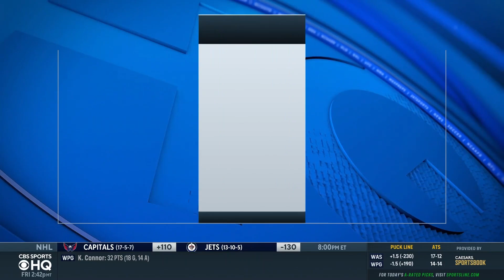BREAKING: DeMar DeRozan Out of Health & Safety Protocols | CBS Sports HQ